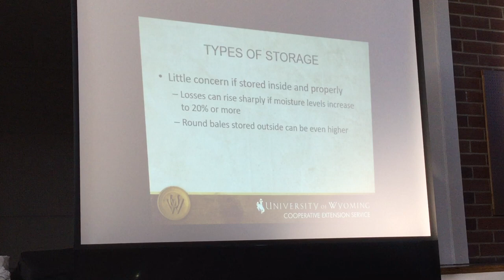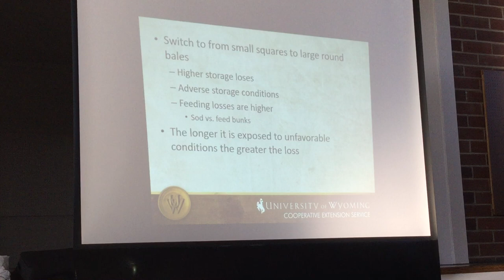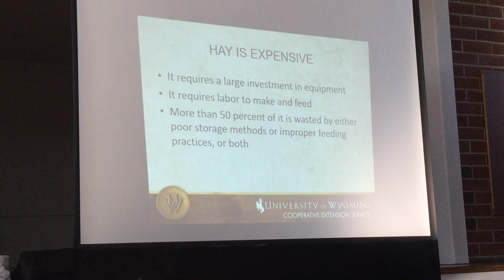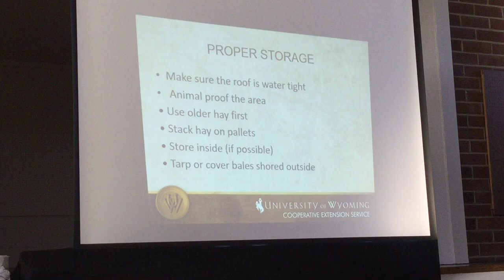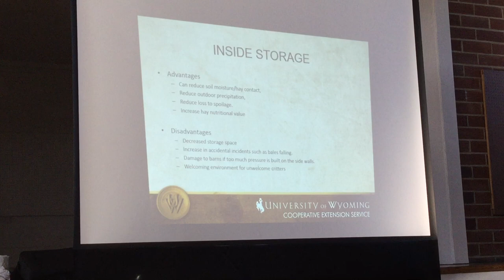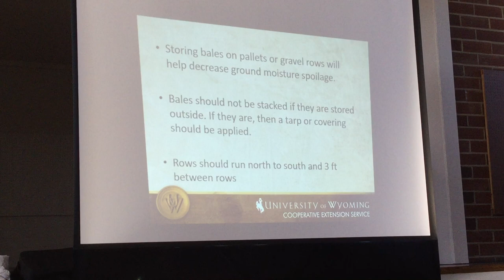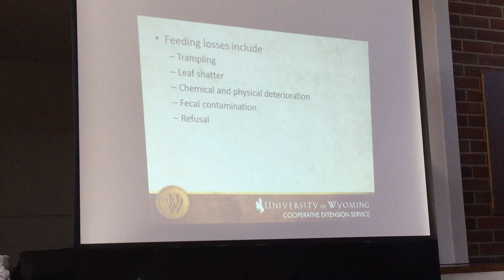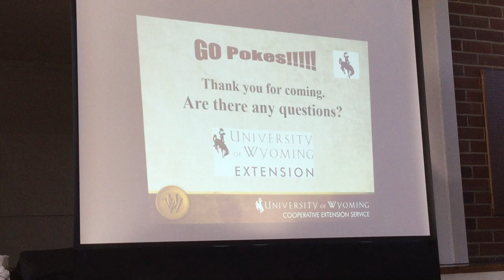Strategies to Best Utilize Hay Resources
Alex Malcolm, UW Extension Educator, Fremont County